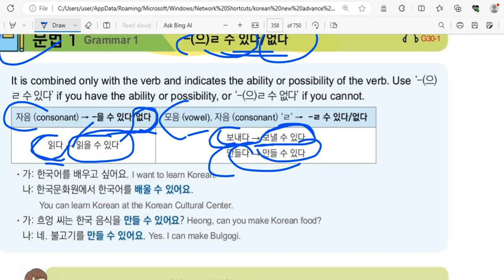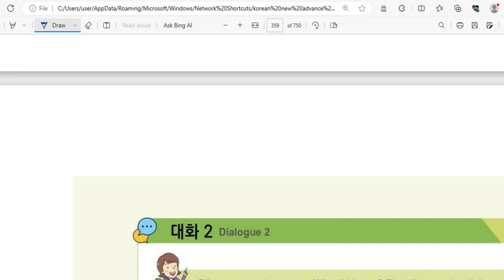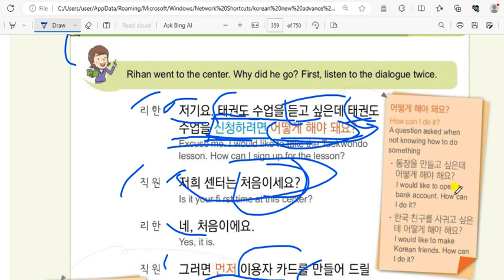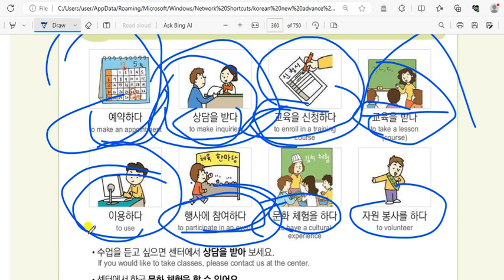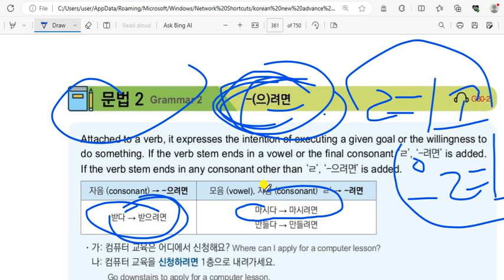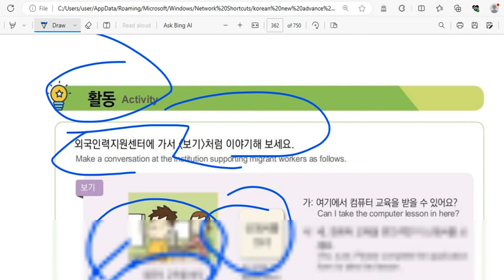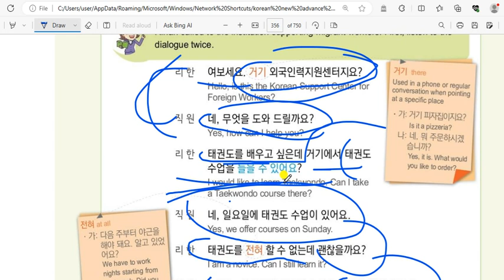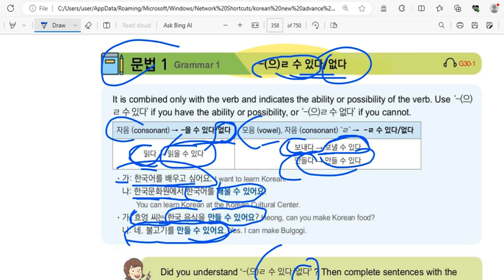EPS TOPIK NEW BOOK PART 30 대화 1& 2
EPS  TOPIK NEW BOOK PART 30